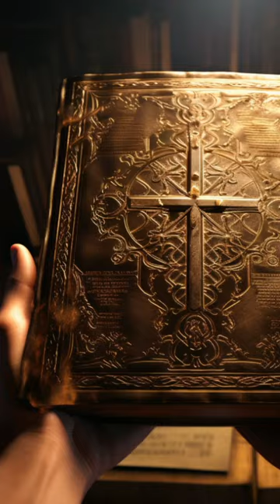Most powerful humans in the Bible.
Chapter 2 dives deeper into the mysterious encounter between Matilda O’Donnell Macelroy and the alien being known as ‘Airl’. As Matilda grapples with the challenge of communicating with Airl, tensions rise among military officials and intelligence agents. Despite setbacks, a breakthrough emerges when a language specialist proposes a bold solution. Witness the unfolding drama as Matilda embarks on a daring mission to teach Airl the English language, paving the way for unprecedented understanding and discovery.